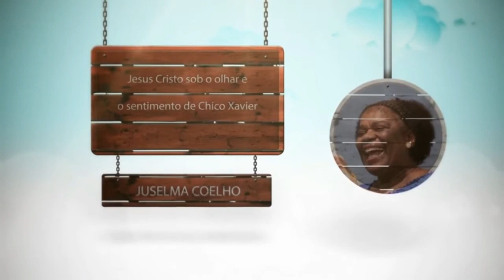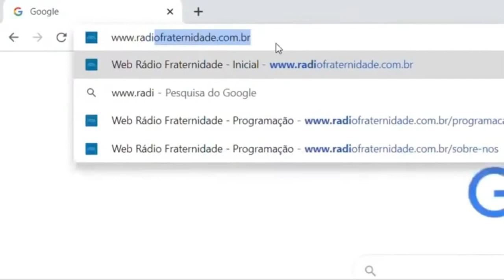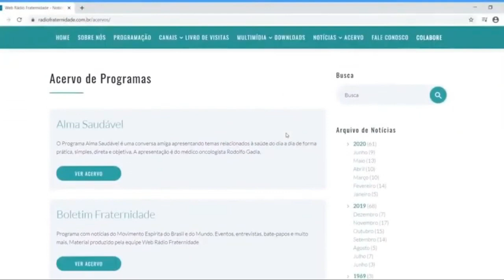Jesus Cristo sob o olhar e sentimento de Chico Xavier - vivências em Uberaba com Juselma Coelho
O que Jesus significou para Chico Xavier? Como o médium de Pedro Leopoldo sentia o Mestre Divino e se orientava por ele? Perguntas difíceis de responder. Ainda mais por se tratarem de dois personagens exemplares, cada um em sua devida magnitude.
O desafio foi aceito por Juselma Coelho a convite da WEB Rádio Fraternidade. O estudo fez parte da programação do 2° CEU Virtual. A emissora adotou o formato online novamente por conta da pandemia da Covid-19. E, para o Congresso Espírita de Uberlândia de 2022, escolheu o tema “Vem e segue-me”.
E Chico, como poucos encarnados, seguiu o Cristo com grande fidelidade. Sua dedicação ao Evangelho e ao Espiritismo, desinteressada e apostólica, perdurou por mais de 70 anos. Sempre exalando humildade e amor.
Para Juselma, esse legado dá testemunho de alguém que viu no Cristo, de fato, o que se expressa na questão 625 de “O Livro dos Espíritos”. O guia e modelo para humanidade refletiu-se nas atitudes do tutelado de Emmanuel, mesmo nas menores. Para demonstrar, a expositora e dirigente conta várias passagens inspiradoras que presenciou, durante visitas a Uberaba.

Juselma Coelho   Jesus Cristo sob o olhar e sentimento de Chico Xavier   2º CEU VIRTUAL
Canal Alimento da Alma